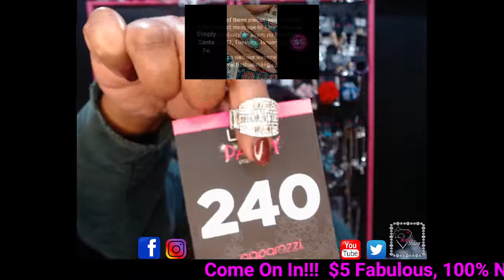It's a Tuesday Evening Live!! Come In, Like, Love and Share!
Come on into the Body Bling Boutique! I have some great new items to show! Everything is $5 and fabulous.

Comment the number and your name and it is yours!

Items are held for payment 48-hours and then released back into the BB Inventory.